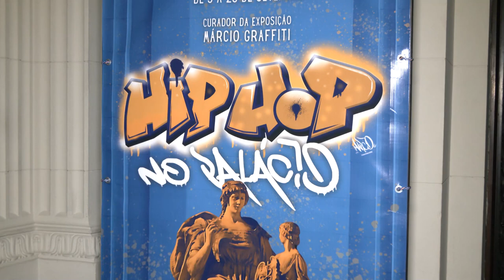Alerj Notícias - Exposição Hip Hop Palácio Tiradentes